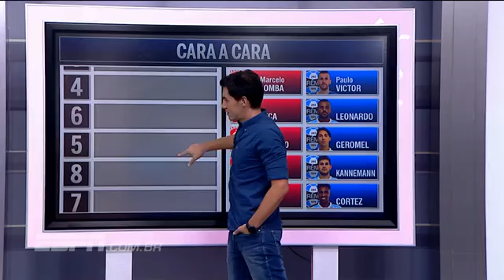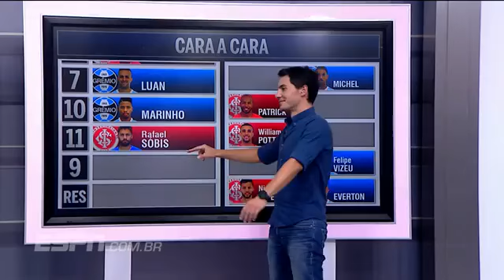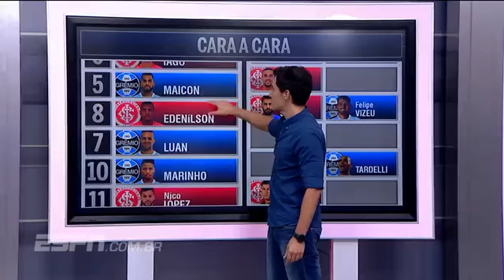Grêmio x Internacional: Bate Bola escolhe a seleção entre os maiores rivais